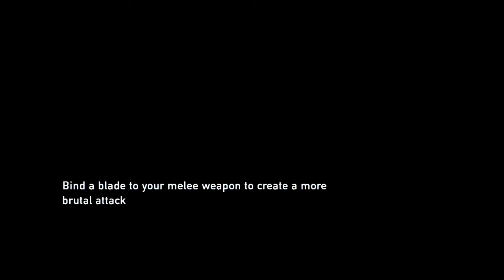★ The Last of Us - Playthrough Part 10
the last of us playthrough for the ps3 in 720p hd by shadowzack